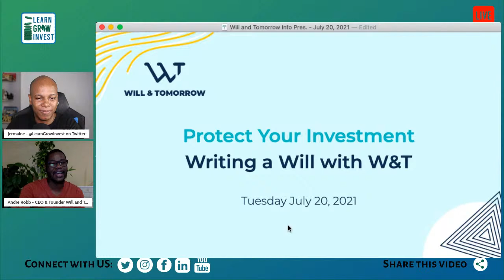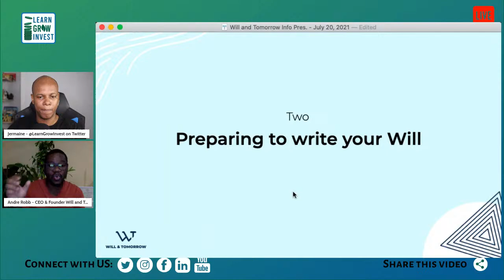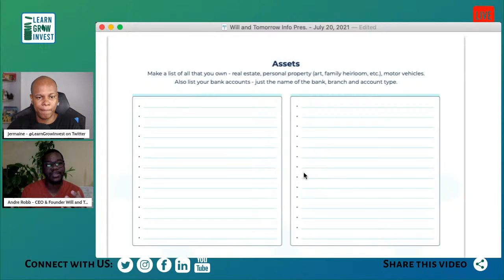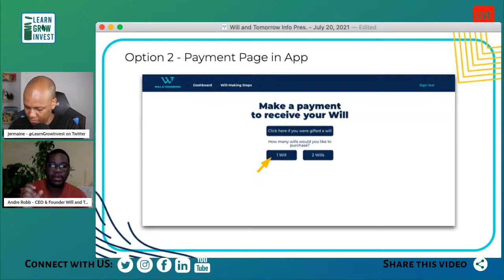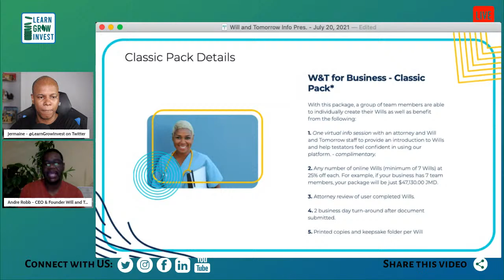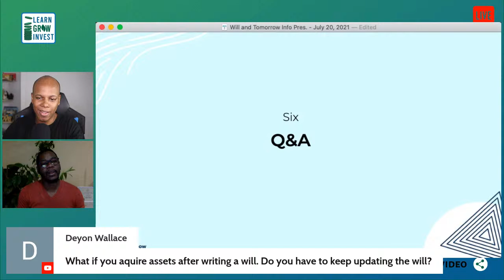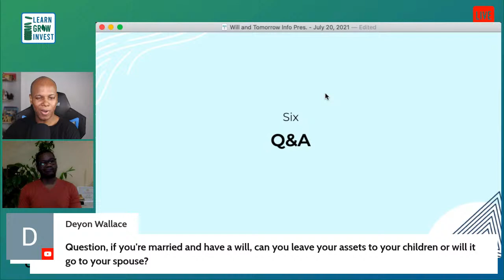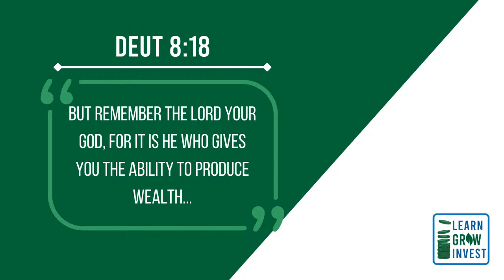Protect Your Investments by Writing a Will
Protect your investments by creating a Will. Andre Robb from Will and Tomorrow will take us through the process so we can protect our assets in the right way.

The Learn Grow Invest Club is a community for investors to Learn, Grow and Invest. We focus on the complete investor by providing free investment information and education.

*Please refer to a financial advisor before making any financial decisions as each investor profile is different.*